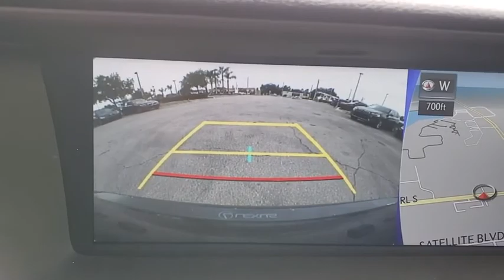2017 Lexus GS Kissimmee, Clermont, Orlando, FL S11316D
Used 2017 Lexus GS

9750 S Orange Blossom Trail

CARFAX 1-Owner. EPA 32 MPG Hwy/22 MPG City! Heated Seats, Navigation, Sunroof, iPod/MP3 Input, CD Player, Keyless Start, Satellite Radio, Alloy Wheels, NAVIGATION SYSTEM, Back-Up Camera, Turbo Charged. SEE MORE!WHY BUY FROM FIELDS BMW?Fields BMW South Orlando has a friendly and helpful sales staff, highly skilled mechanics, and multiple automotive industry awards. Our mission is to make every customer a customer for life, by consistently providing world-class service at our new and used BMW dealerships.OPTION PACKAGESNAVIGATION SYSTEM 12.3 high resolution screen, full screen navigation, Lexus Enform App Suite (subscription free): destination search, Yelp, iHeartRadio, Facebook Places, Movietickets.com, OpenTable, Pandora, Slacker, stocks, fuel prices and sports; Lexus Enform Destination Services: destination assist and edestination, Lexus Insider and advanced voice command casual-language voice recognition system.EXPERTS CONCLUDEThe GS's stiff structure, lightweight aluminum suspension and wide track all contribute to its level cornering and compliant ride. -KBB.com.Fuel economy calculations based on original manufacturer data for trim engine configuration.
NAVIGATION SYSTEM  -inc: 12.3 high resolution screen  full screen navigation  Lexus Enform App Suite (subscription free): destination search  Yelp  iHeartRadio  Facebook Places  Movietickets.com  OpenTable  Pandora  Slacker  stocks  fuel prices and sports; Lexus Enform Destination Services: destination assist and edestination (1-year trial subscription included)  Lexus Insider and advanced voice command casual-language voice recognition system,Turbocharged,Rear Wheel Drive,Power Steering,ABS,4-Wheel Disc Brakes,Brake Assist,Brake Actuated Limited Slip Differential,Aluminum Wheels,Tires - Front Performance,Tires - Rear Performance,Temporary Spare Tire,Sun/Moonroof,Generic Sun/Moonroof,Heated Mirrors,Power Mirror(s),Integrated Turn Signal Mirrors,Power Folding Mirrors,Rear Defrost,Daytime Running Lights,Automatic Headlights,Headlights-Auto-Leveling,AM/FM Stereo,Satellite Radio,MP3 Player,Auxiliary Audio Input,HD Radio,CD Player,Steering Wheel Audio Controls,Bluetooth Connection,Power Driver Seat,Power Passenger Seat,Bucket Seats,Driver Adjustable Lumbar,Passenger Adjustable Lumbar,Seat Memory,Rear Bench Seat,Adjustable Steering Wheel,Leather Steering Wheel,Remote Trunk Release,Universal Garage Door Opener,Cruise Control,Adaptive Cruise Control,Climate Control,Multi-Zone A/C,A/C,Auto-Dimming Rearview Mirror,Driver Vanity Mirror,Passenger Vanity Mirror,Driver Illuminated Vanity Mirror,Passenger Illuminated Visor Mirror,Floor Mats,Smart Device Integration,Security System,Engine Immobilizer,Stability Control,Blind Spot Monitor,Cross-Traffic Alert,Lane Keeping Assist,Tire Pressure Monitor,Driver Air Bag,Passenger Air Bag,Front Head Air Bag,Rear Head Air Bag,Passenger Air Bag Sensor,Rear Side Air Bag,Knee Air Bag,Child Safety Locks,Back-Up Camera,Heated Front Seat(s),Cooled Front Seat(s)